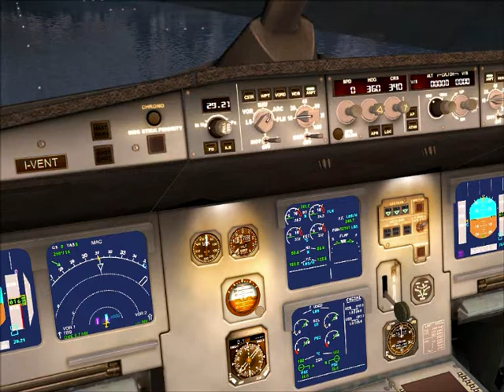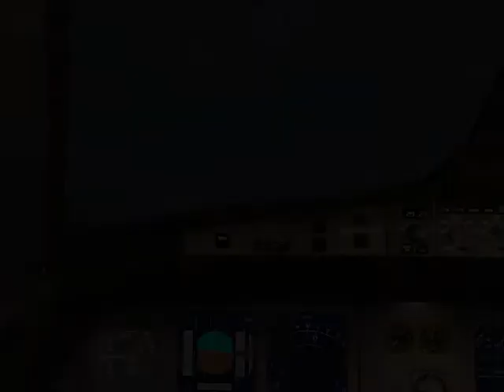Travel on FSX:Tbilisi to Baku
an a321 takeoff from tbilisi and land in baku.Made with fraps and fdc live cockpit